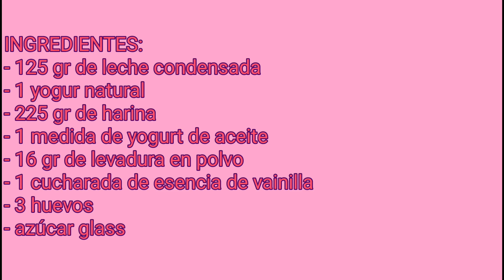BIZCOCHO DE LECHE CONDENSADA. Y yogurt super esponjoso!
Hoy un bizcocho super esponjoso; un bizcocho de leche condensada y yogurt!! Así que espero que os encante y ya sabéis dejadme vuestros comentarios y nos vemos en la próxima receta!! Y si os apetece compartirla!!😘😘
@Nube Rosa y Lila